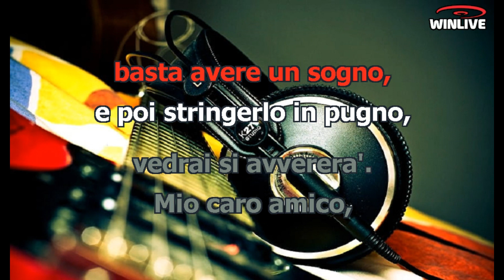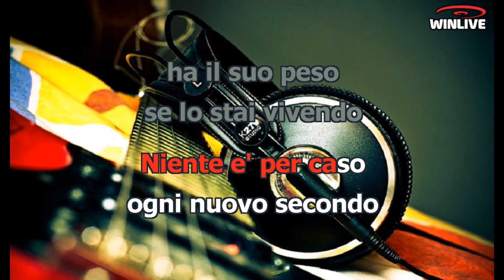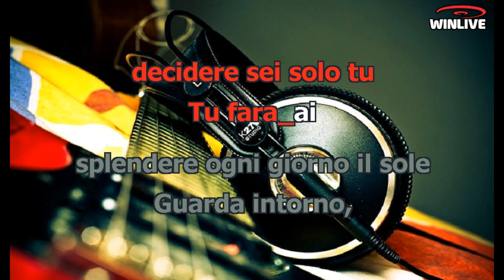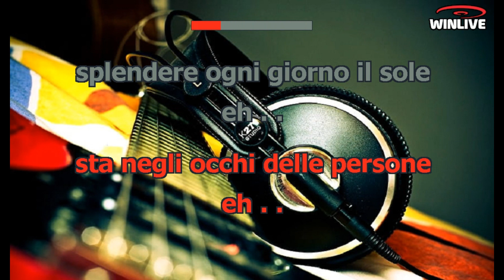Karaoke con Testo - Splendere ogni giorno il sole - Max Gazzè - Base Musicale in MP3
Benvenuti sul mio canale Karaoke! Oggi ti presento una fantastica base musicale in formato MP3 della canzone "Splendere ogni giorno il sole - Max Gazzè" completa di testo sincronizzato. Che tu sia un appassionato cantante o desideri semplicemente divertirti con gli amici, questa base musicale ti permetterà di esprimere la tua voce e creare momenti musicali indimenticabili.

Scarica subito la base musicale MP3 di "Splendere ogni giorno il sole - Max Gazzè" con testo sincronizzato e preparati a stupire il tuo pubblico.